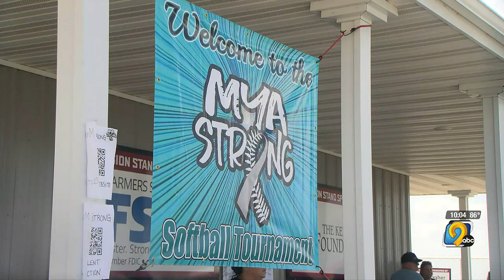Annual softball tournament in Marion helps families touched by cancer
The extreme heat didn't stop a charity softball tournament in Marion.